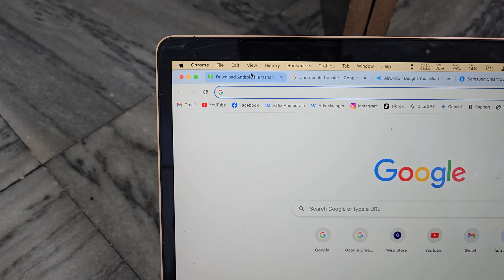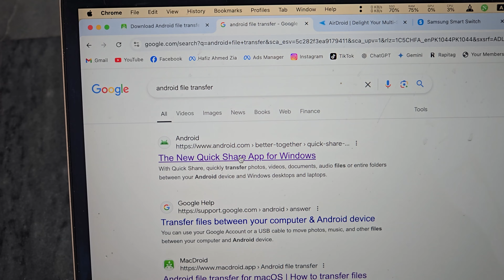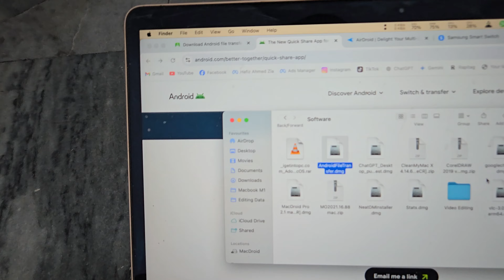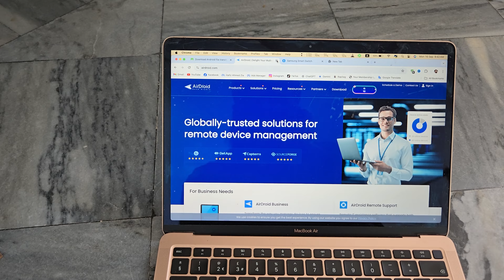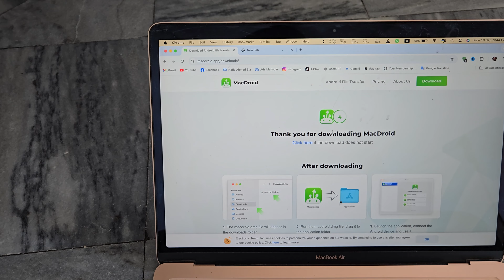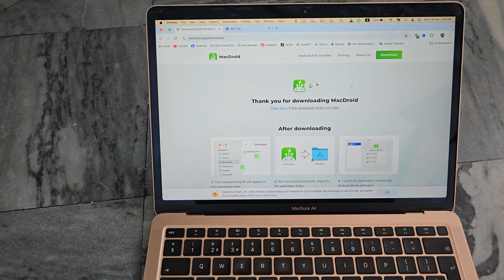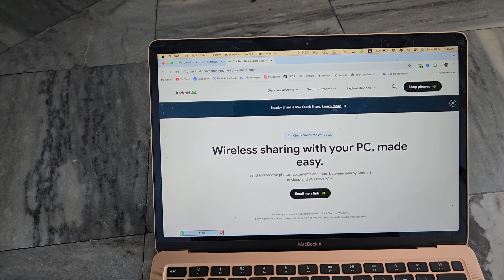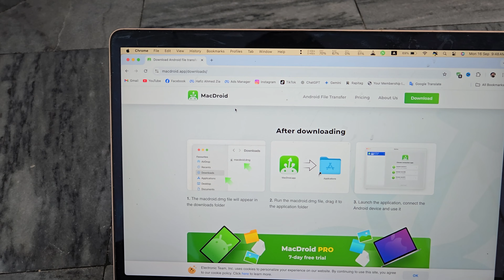Best Android File Transfer Solutions for MacBook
"Best Android File Transfer Solutions for MacBook: Top 5 Tools Compared!"

"Looking for the best way to transfer files from your Android device to a MacBook? In this video, I’ll show you the top 5 Android file transfer apps for Mac, including Android File Transfer, AirDroid, and others. Whether you're transferring photos, videos, or documents, these tools make the process easy and efficient. Find out which one is the best fit for you!"

Discover Your Daily Inspiration! 💡
Welcome to the world of Hafiz Ahmed Zia, where each vlog is a source of daily inspiration. From motivational talks to behind-the-scenes glimpses of my journey, find the fuel you need to conquer your day.

Don't miss out on the laughter, challenges, and surprises that each day brings!

👥 Join the Community: Share your thoughts, experiences, and join a community that embraces positivity and exploration. Your voice matters!

🌈 Explore, Laugh, Connect! Your journey starts here. Welcome to the family!